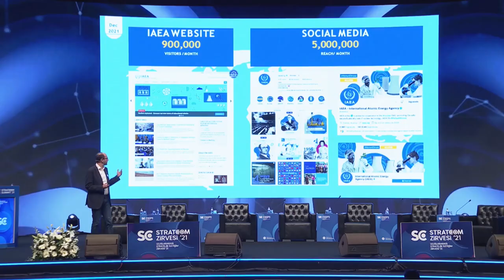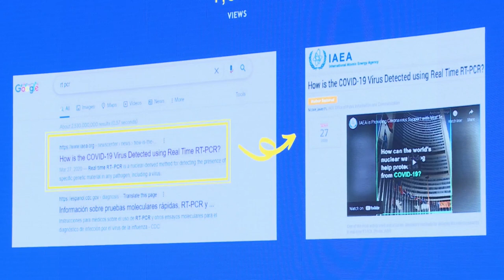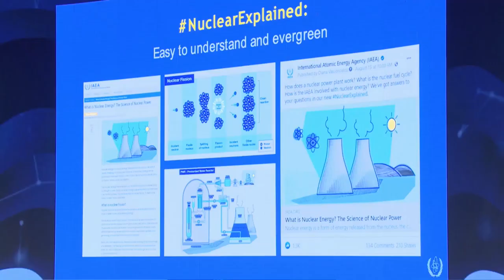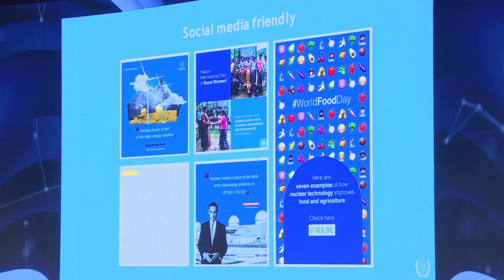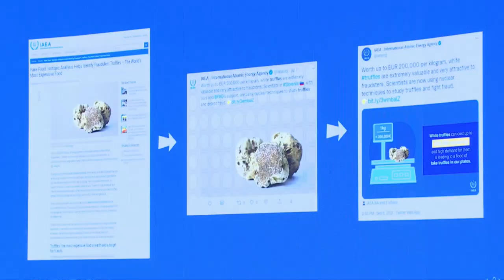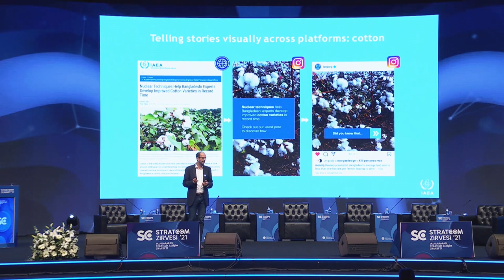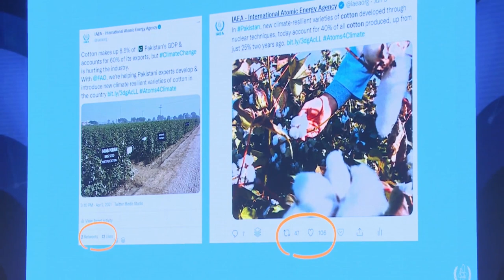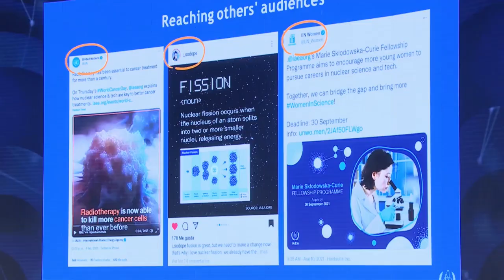Reaching beyond core audiences: the case of nuclear - Stratcom Summit 2021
IAEA Head of Digital Media and Public Information Materials Miklos Gaspar gives a talk on communicating nuclear topics and ways to reach beyond core audiences at the Stratcom Summit 2021, Istanbul, Turkey.